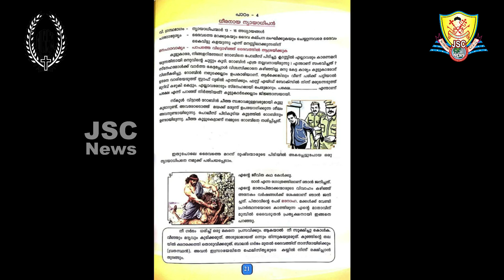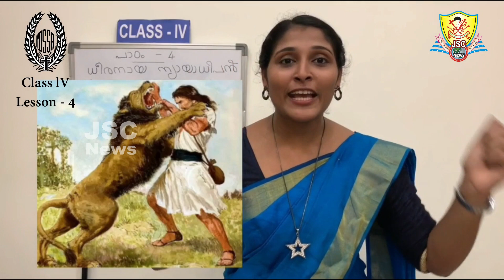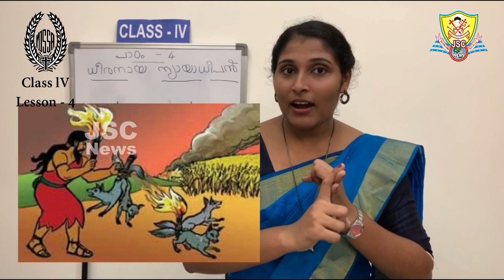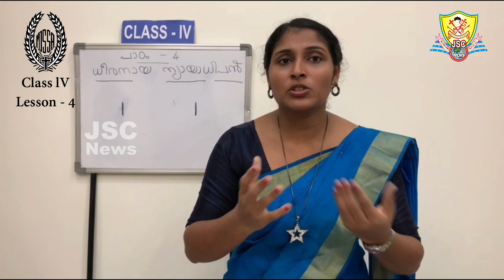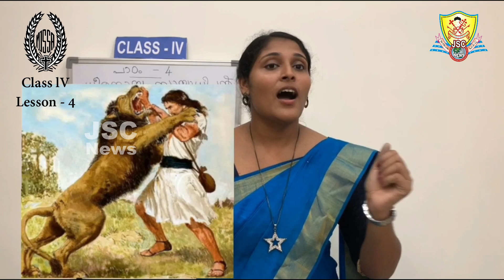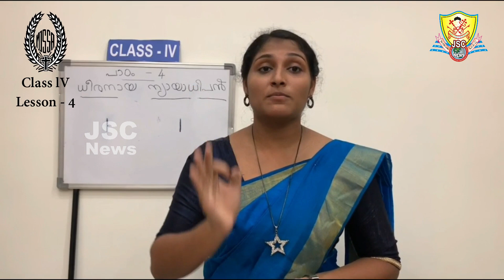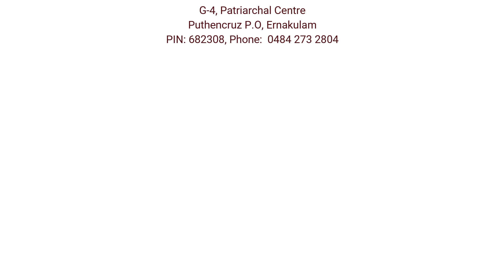MJSSA Online Class | Class 4 | Lesson 4 | © JSC News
Malankara Jacobite Syrian Sunday School Association (M J S S A) | Online Sunday School Class